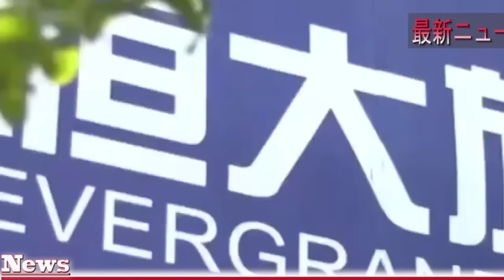【中国反応】最新ニュース 2023年9月10日